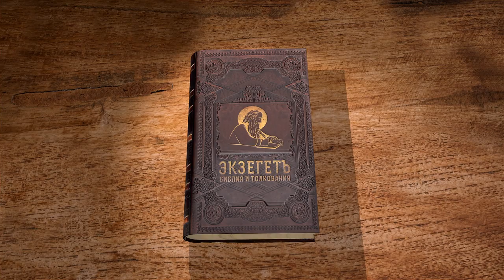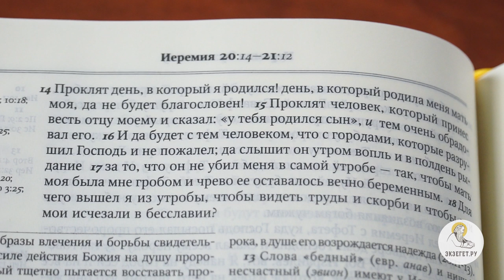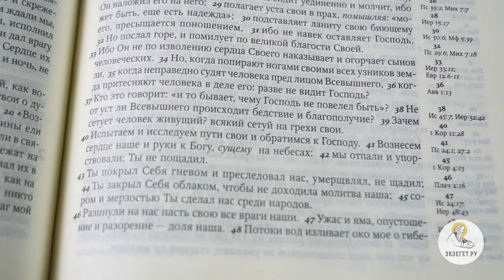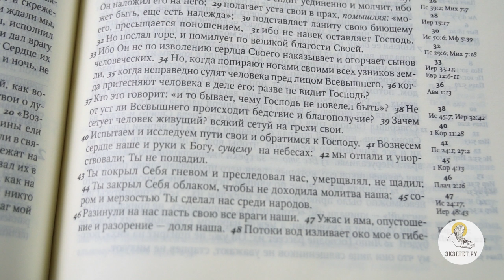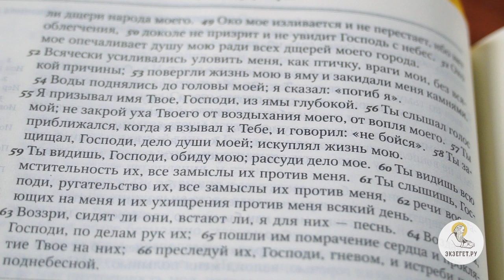Плач Иеремии. Глава 3. Священник Александр Сатомский. Библия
Продолжаем цикл лекций священника Александра Сатомского по книге Плач Иеремии. В 3-ей главе мы поговорим о скорби пророка Иеремии, пророчество которого исполнилось - Иерусалим разрушен, но пророк продолжает взывать ко Господу. Также он просит о воздаянии восстававших и восстающих на него и о справедливости.